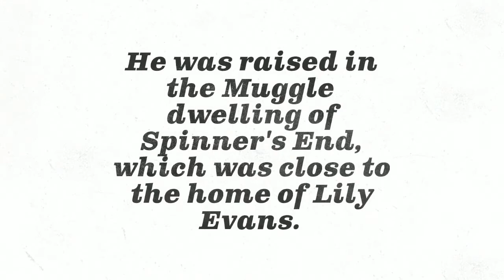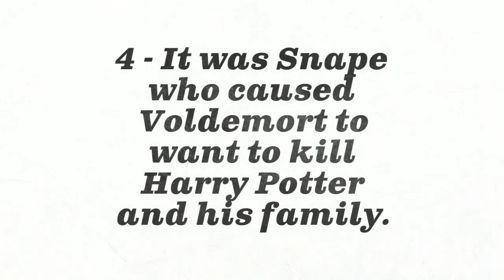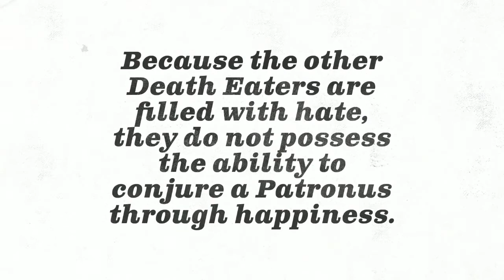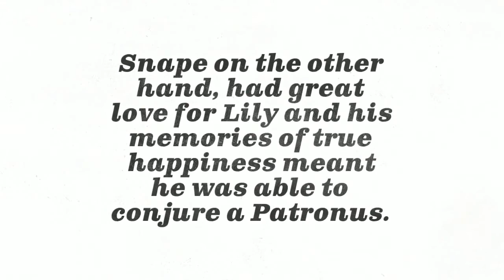Severus Snape Fact File | 5 Facts About Severus Snape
1 - Professor Severus Snape was born on the 9th January, 1960 and died on the 2nd May, 1998.
He was the Potion Master, Defence Against The Dark Arts teacher and Headteacher of Hogwarts School of Witchcraft and Wizardry.
He attended the school as a student from 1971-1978.

2 - Snape was a half-blood wizard and son of Tobias and Eileen Snape (née Prince).
He was raised in the Muggle dwelling of Spinner's End, which was close to the home of Lily Evans.
He met Lily when he was 9 and soon fell deeply in love. He attended Hogwarts with Lily, but in rival houses.
Snape became the victim of James Potter and Sirius Black's bullying and this helped drive his interest in the Dark Arts.

3 - Snape was a member of the Slug Club.
The Slug Club is the club of Horace Slughorn's most liked students, and those he thinks have a particular skill he admires.
In Snape's case, it was presumably his brilliant potion making that gained him access to the Slug Club.
Slughorn kept a photograph of Snape as a student, clutching his copy of Advanced Potion Making.

4 - It was Snape who caused Voldemort to want to kill Harry Potter and his family.
Snape overheard the beginning of Professor Trelawney's prophecy about a child born in July who would overthrow Voldemort.
He told the information to Voldemort but didn't hear the entire prophecy, as the bar man threw him out.
Once Voldemort decided Harry Potter was the subject of the prophecy, Snape felt great remorse and begged Voldemort to spare Lily.
After Voldemort refused, Snape turned to Dumbledore to help protect Lily, who insisted Snape became a spy among the Death Eaters.

5 - Snape was the only Death Eater who was capable of conjuring a Patronus.
Because the other Death Eaters are filled with hate, they do not possess the ability to conjure a Patronus through happiness.
Snape on the other hand, had great love for Lily and his memories of true happiness meant he was able to conjure a Patronus.